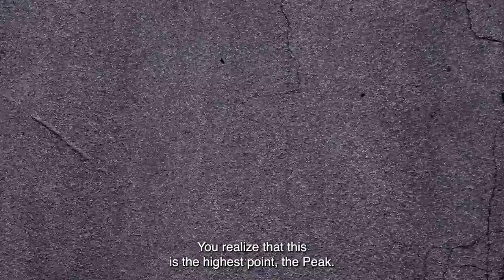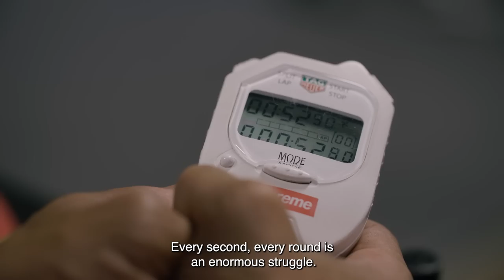Gennadiy GGG Golovkin vs Canelo 3, PEAK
Gennadiy GGG Golovkin vs Canelo 3, training camp before Trilogy on September 17th 2022